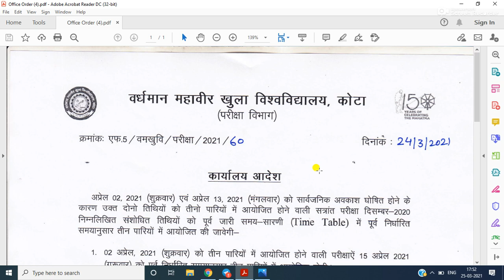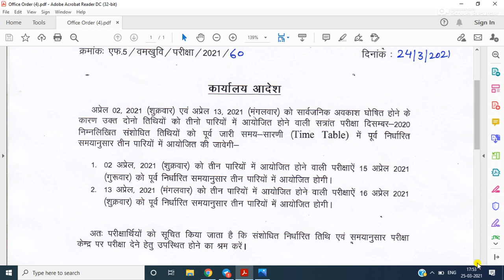VMOU Exam Dec 2020 Exam Date Amendment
VMOU kota Exam Dec 2020 Exam date Amendment @Karamveer2021